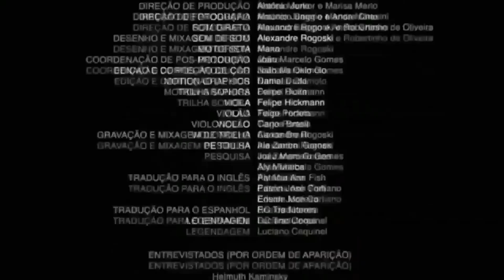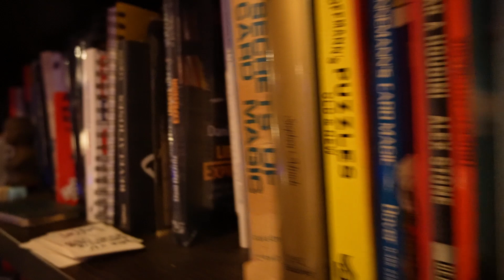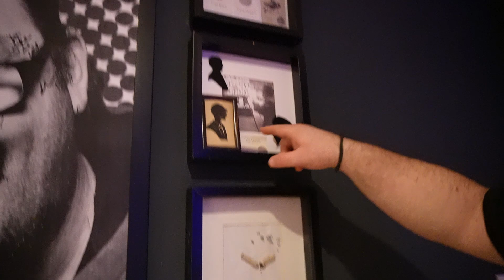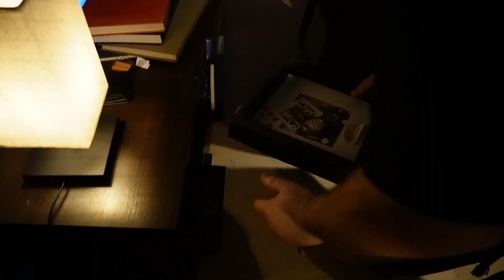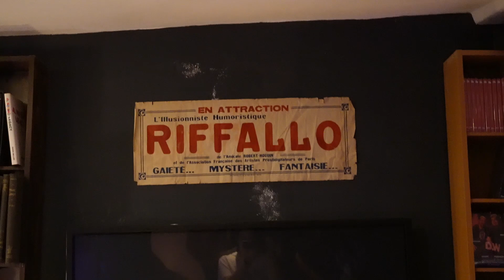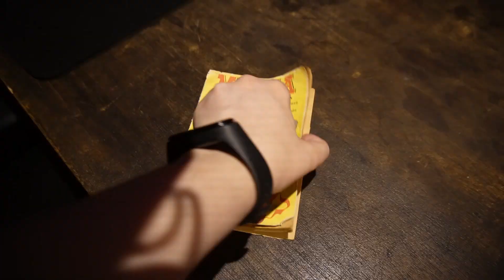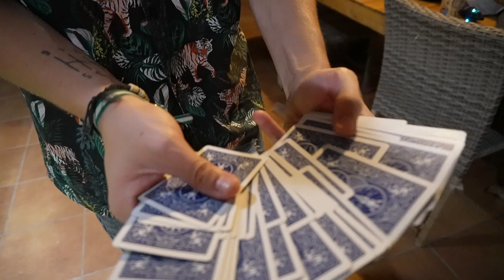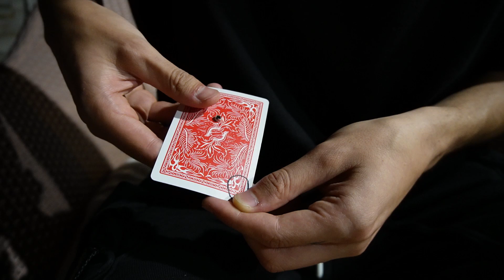ASÍ ES LA CASA DEL MEJOR MAGO DEL MUNDO (Dani DaOrtiz)😱 🌍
Para mi Dani DaOrtiz es uno de los mejores magos que existen y es todo un honor poder tener este vídeo en mi canal. Espero que os guste tanto como me gustó a mí hacerlo🥰

Únete a MIEMBROS DEL CANAL para tener ventajas exclusivas🥳​